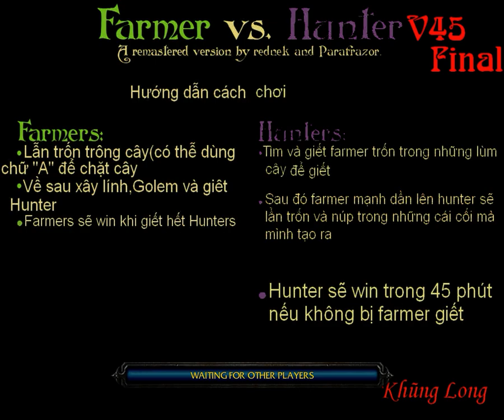Warcraft III - Farmer & Hunter